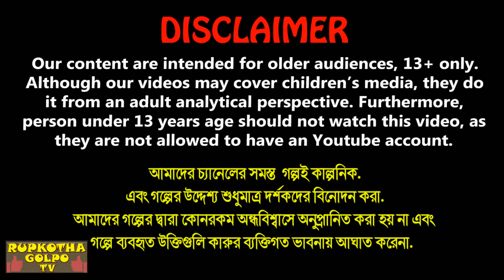গরিবের ১০ টাকার বিরিয়ানি Goriber 10 Takr Biryani | New Bangla Cartoon Video | Rupkotha Cartoon Tv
✿ Story: গরিবের ১০ টাকার বিরিয়ানি - Goriber 10 Takr Biryani